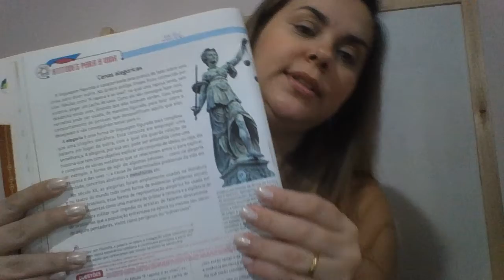Aula 12 artes 8 ano Cenas Alegóricas